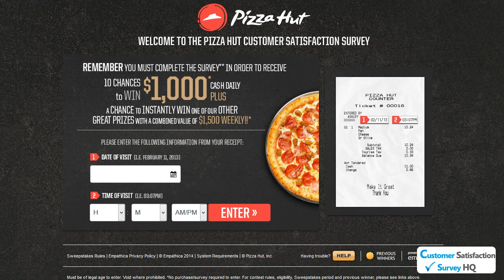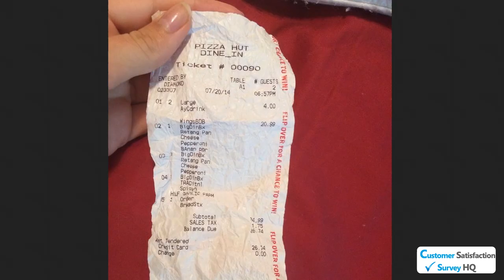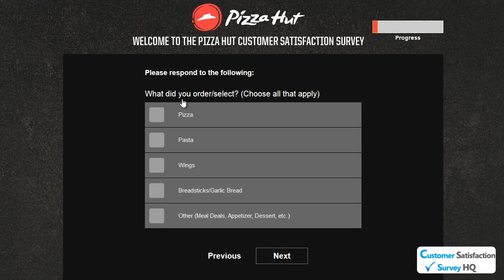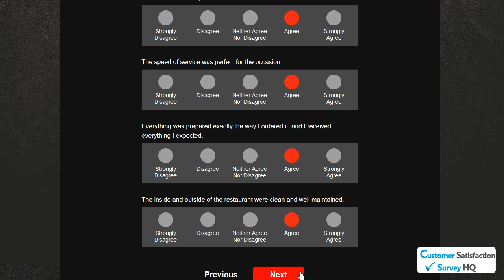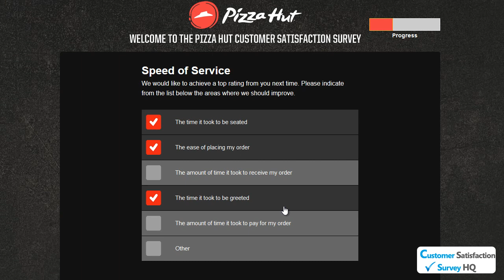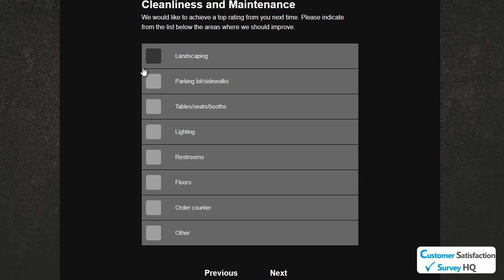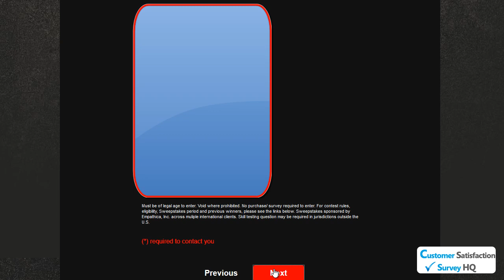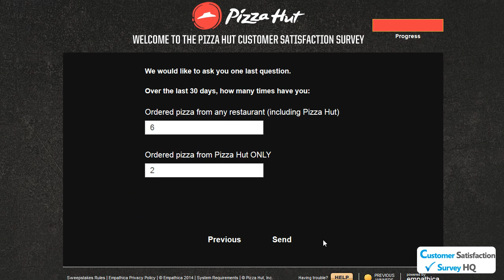How to Participate in the Web Survey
Go to Pizza Hut Customer Satisfaction Web Survey, participate in the survey, you will have 10 chances to win $1,000 cash daily plus a chance to instantly win one of Pizza Hut other great prizes with a combined value of $1,500 weekly.